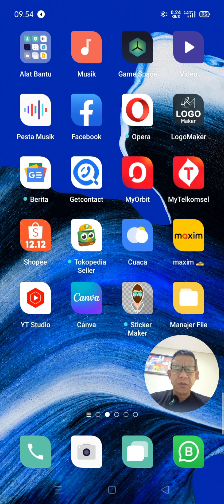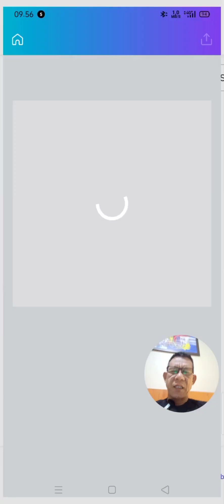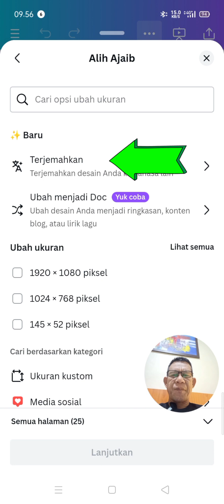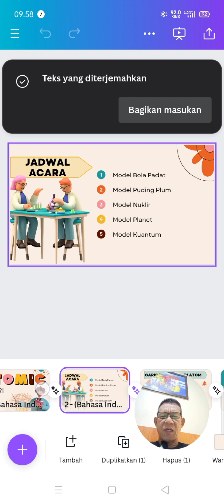Tutorial membuat slide presentasi dengan CANVA.